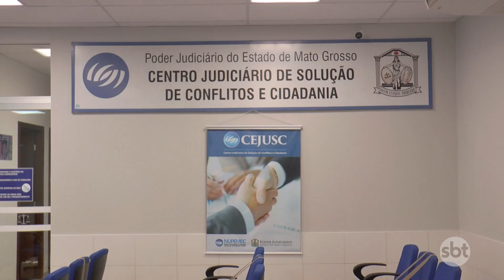FÓRUM DE NOVA MUTUM ESTÁ DE PORTAS FECHADAS ATÉ O DIA 28 POR CAUSA DO AUMENTO DE CASOS DA COVID 19